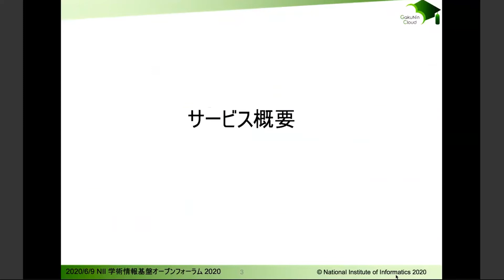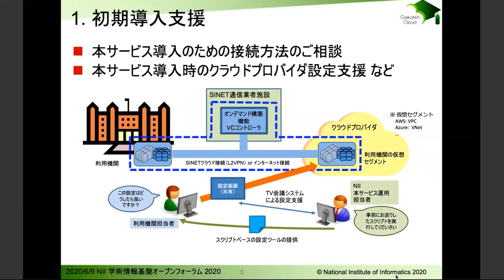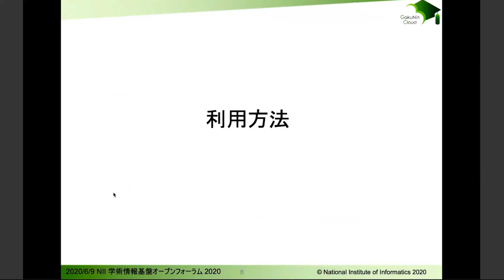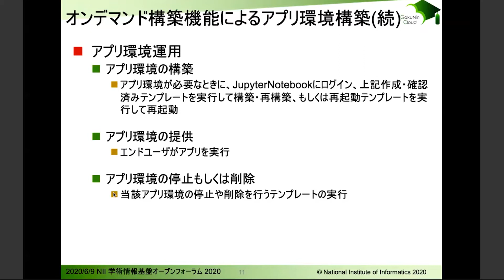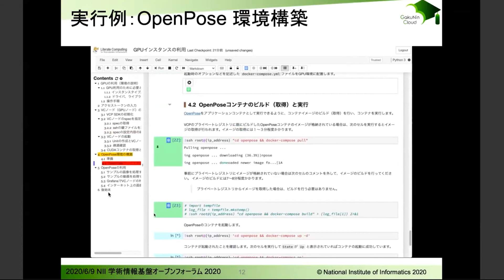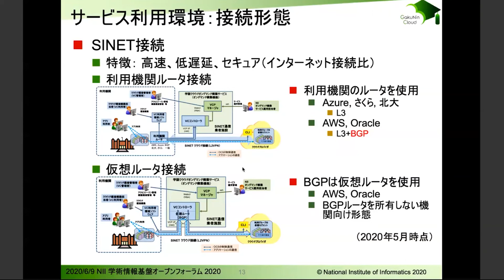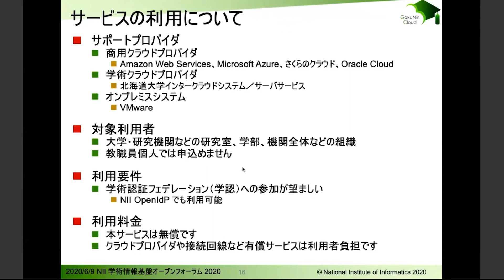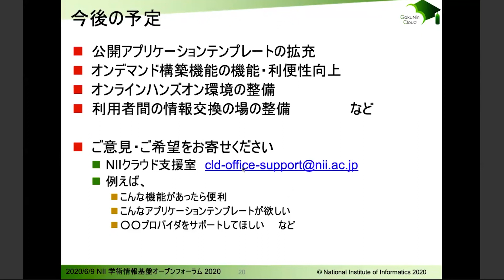学認クラウドオンデマンド構築サービス1「学認クラウドオンデマンド構築サービスの利用方法と最新情報」：オープンフォーラムDay2-クラウドトラック2-01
オープンフォーラム2020：Day2 2020年6月9日
クラウドトラック2「学認クラウドオンデマンド構築サービス・SINETStream」